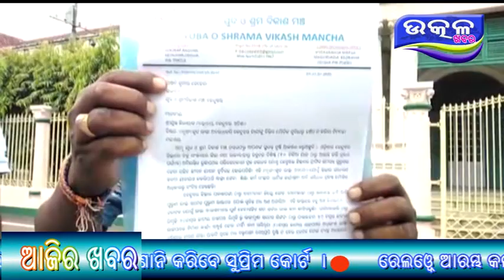Srama o bikash mancha tarafa ru dabi - Ajira Odisha Utkal Khabara